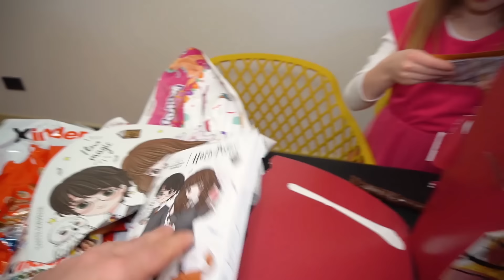PAPÀ SALVO BUTTA VIA TUTTE LE UOVA DI PASQUA DI GIORGIA NELLA SPAZZATURA E SI ARRABBIA TANTISSIMO!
Nel nuovo video di oggi salvo e giorgia, oggi è la domenica di pasqua e papà salvo ha organizzato una nuova sorpresa a giorgia come in giorgia investe papà salvo con la sua nuova macchina cade e si fa male sviene e finisce in ospedale! giorgia sta ancora dormendo e papà salvo scappa nella sua nuova cameretta a svegliarla come in giochiamo ad among us nella vita reale con i nostri amici giada e mamma! giorgia scopre la nuova sorpresa di papà salvo e inizia la caccia alle uova di pasqua prima le cerca nella nostra nuova casa e poi scappa fuori nel nostro nuovo giardino a cercare le uova di cioccolato come in blu dei rainbow friends rapisce giada l'amica di giorgia nella nostra nuova casa nella vita reale! giorgia ha trovato tantissime uova di cioccolato e scappa nella nostra nuova casa ad aprirle e trova tante sorprese come in un ladro entra nella nostra nuova casa e rapisce papà salvo non lo troviamo più! *giorgia piange* giorgia ha finito di scartare le uova di pasqua e papà salvo le dice di non mangiare tutta la cioccolata altrimenti le viene il mal di pancia e sta male come in amici vs nemici con mamma cinzia! giorgia conserva tutte le uova di cioccolato in una nuova busta e mamma cinzia chiede aiuto a papà salvo per andare a buttare l'immondizia fuori dalla nostra nuova casa come in giorgia ladro entra in un  negozio e ruba un gioco e viene arrestata dalla polizia e va in prigione! giorgia non trova più le sue uova di cioccolato e chiede aiuto a mamma cinzia e papà salvo scopre che per sbaglio le ha buttate via fuori dalla nostra nuova casa per sempre e giorgia si arrabbia tantissimo e piange come in giorgia lascia rubinetto aperto in bagno allaga la nostra nuova casa e salvo si arrabbia moltissimo!